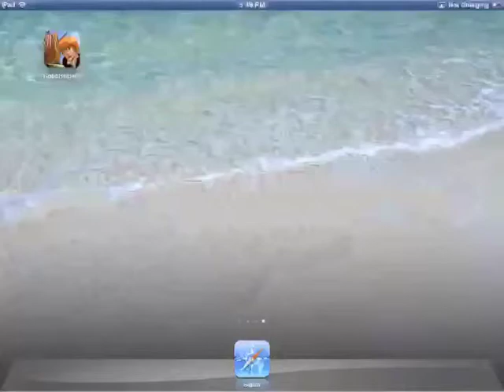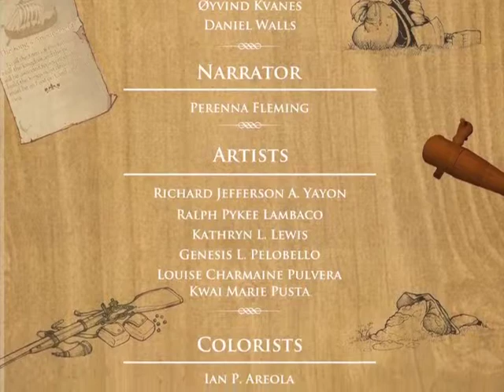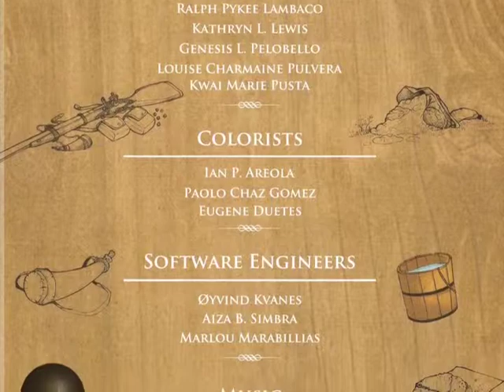Ashlad and His Good Helpers - Interactive fairy tale storybook for iPad and iPhone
Overactive Ink's new interactive storybook app, Ashlad and His Good Helpers. Ashlad and His Good Helpers is one of Norway's most famous fairy tales, and in this story you follow Ashlad and his brothers who attempt to build a magic flying ship from the King.